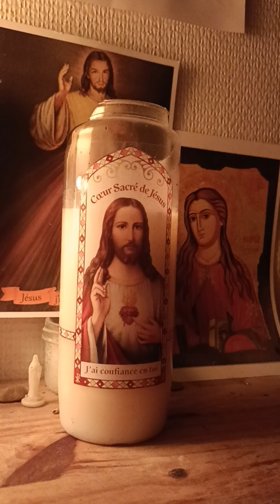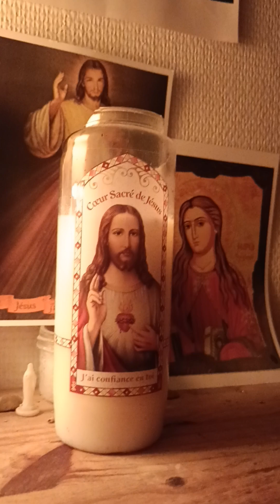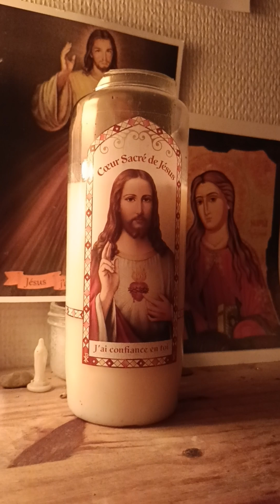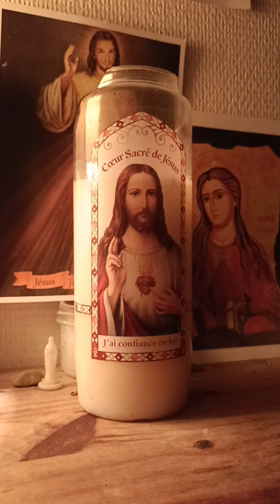VEILLEZ & PRIEZ DIT JÉSUS afin de ne pas tomber en tentation.........